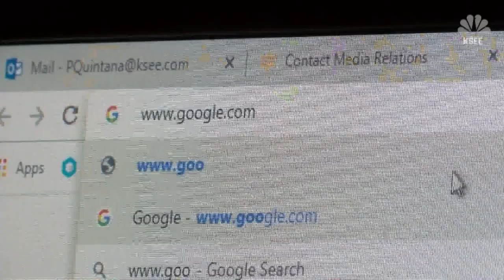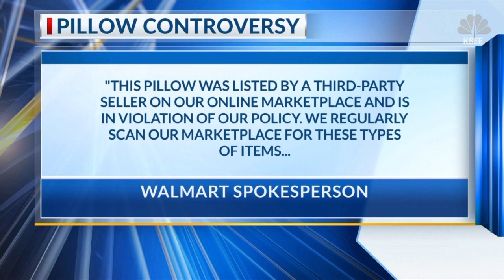Walmart pulls Nazi pillow